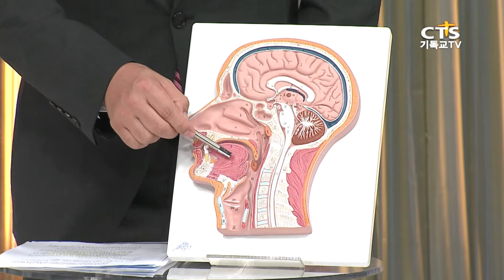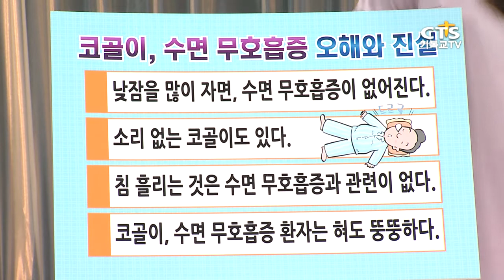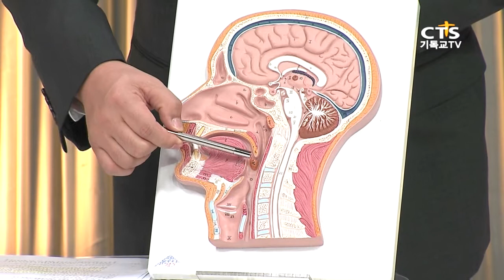자면서 고통받는 코골이와 수면무호흡증 , 샬롬 굿닥터 20160628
다양한 분야의 주치의들과 함께 질병에 대한 오해와 원인, 그리고 치료법뿐만 아니라 운동이나 음식을 통한 다양한 예방법에 대해서도 알아보는 '샬롬 굿 닥터'